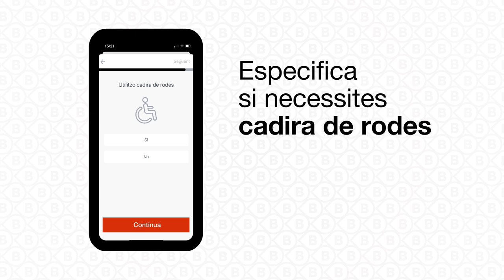El bus a demanda des de l'aplicació TMB - Com instal·lo l’aplicació elMeuBus al mòbil?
T’expliquem pas a pas com pots donar-te d’alta d’elMeuBus, el servei de bus a demanda de TMB